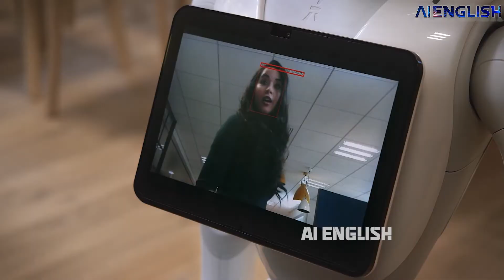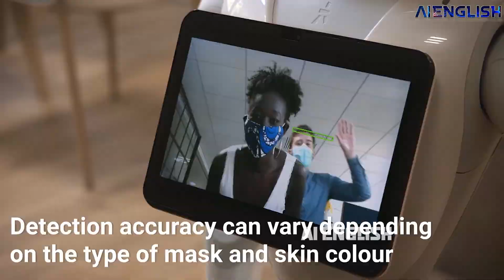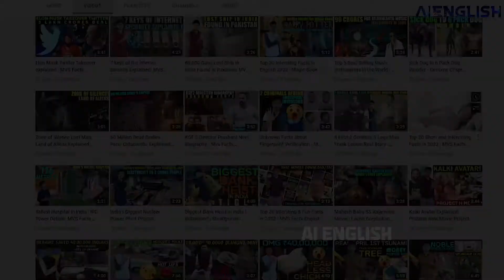Pepper Robot Price in India | Features | AI English | Softbank Robotics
Softbank robotics Pepper Robo increasing savings and customer interaction with artificial Intelligence.

Softbank Robotics Pepper humanoid Robot technology explained.

Humanoid Robots for shopping malls, hotels, educational institutes and museums

0:00 Humanoid Robots explained
0:40 Pepper Robot AI
1:30 Pepper Robot Features
2:20 Pepper Robot Applications
2:45 Pepper Robot Price